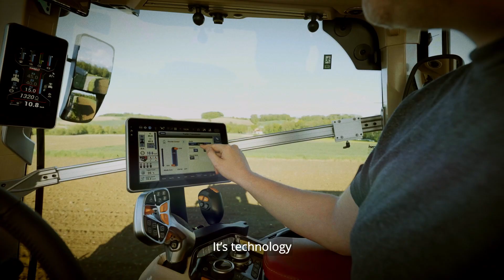CASE IH & APRILIA 2022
Case IH ska sponsra racingteamet Aprilia under MotoGP™-säsongen 2022, i en kampanj som länkar samman ett viktigt jordbruksmärke från CNH Industrial med ett av de mest framgångsrika namnen inom motorcykelsporten.